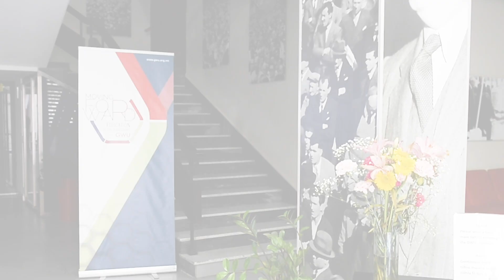Setup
Everything is prepared for tomorrow's round-table event. Follow it live on our Facebook page. It starts at 9.30 am.